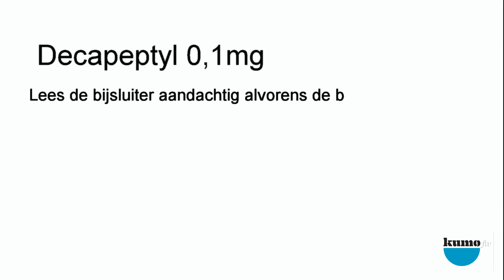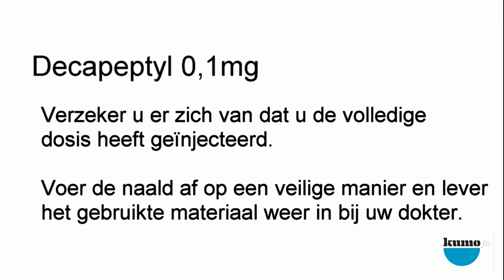Instructies voor de zelftoediening van DECAPEPTYL - Kumo help